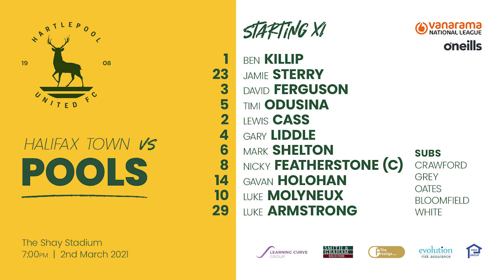Full match highlights | Halifax Town 1-1 Pools | 2nd March 2021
Full match highlights from Tuesday nights draw now available